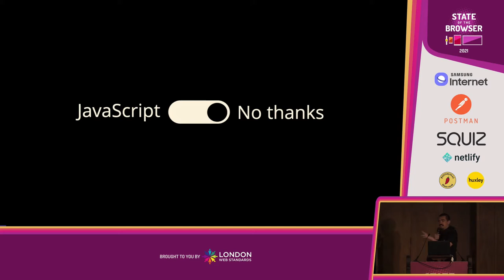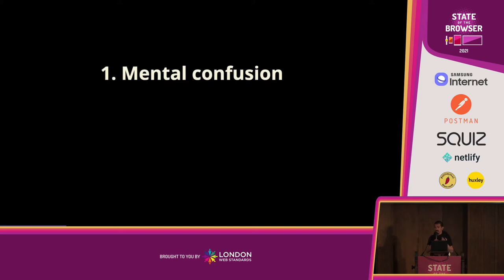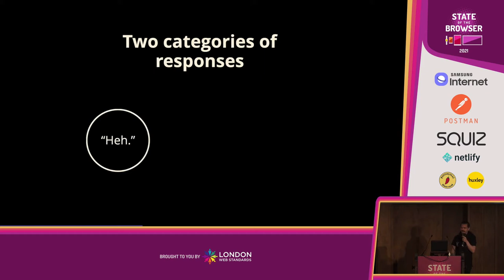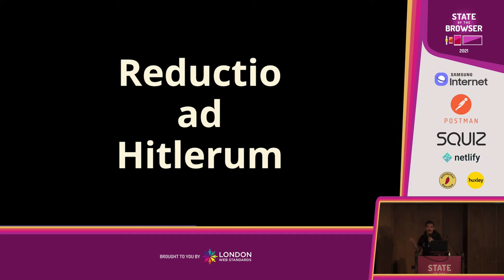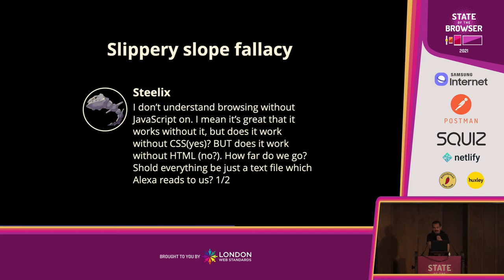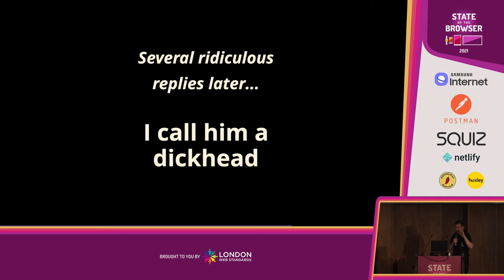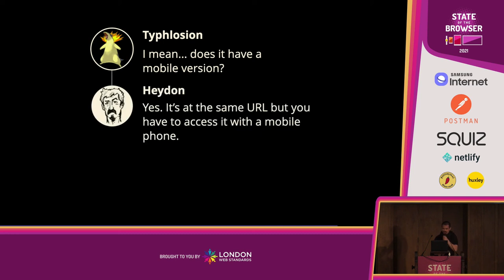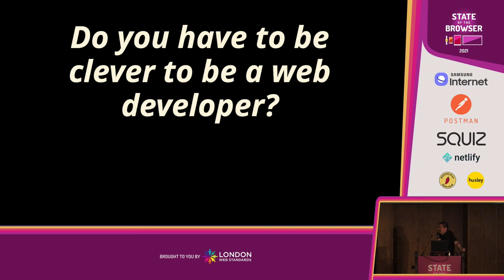How to Disable JavaScript in Your Browser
Learn how to disable JavaScript in your Browser. This one time, I made people turn off JavaScript in their browser to view my site's content. In this talk, you will discover all the different ways this deeply upset and hurt various JavaScript engineers.
JavaScript Tutorial for Beginners - Full Course
127 Useful JavaScript Snippets You Can Understand in 30 Seconds